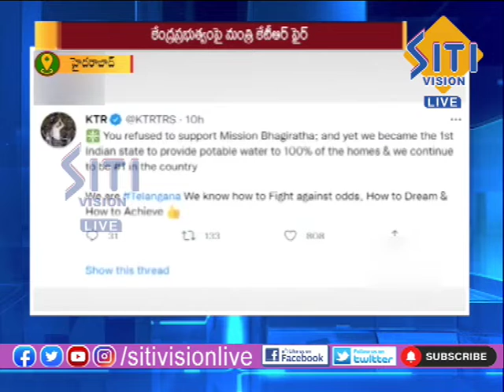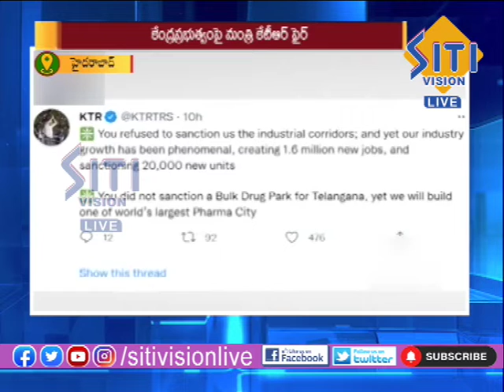NEWS UPDATE 9.30 PM 10-09-2022 || Siti Vision Live